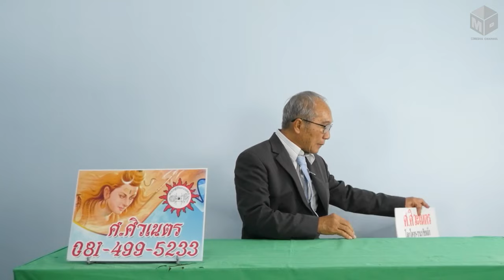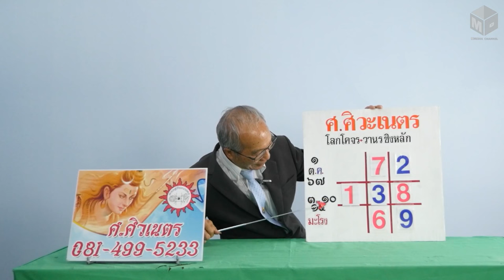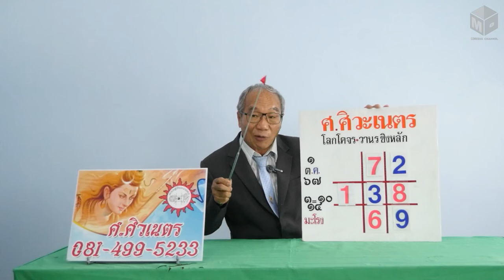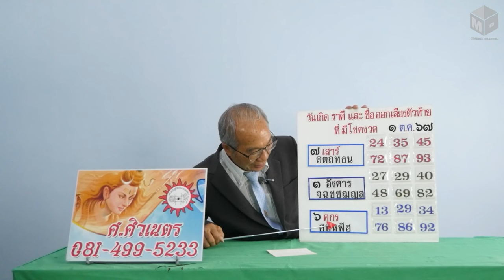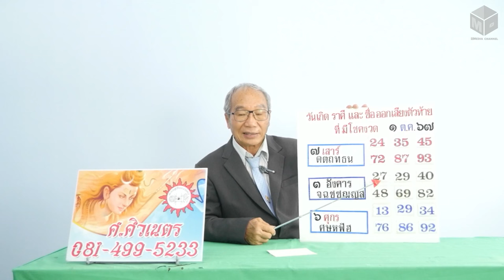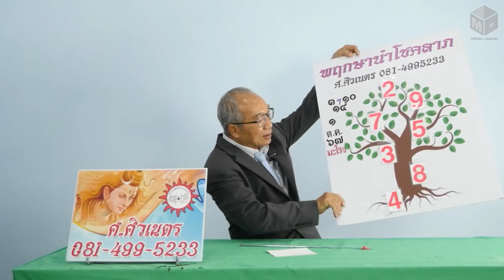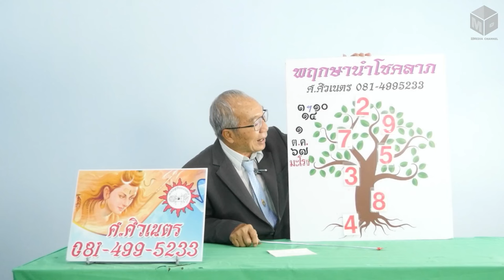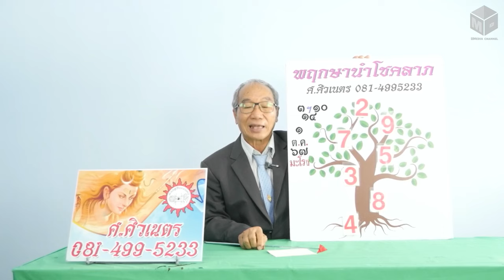โลกโคจรวานรชิงหลัก พฤกษานำโชคลาภ งวดวันที่ 1 ตุลาคม 2567 | อาจารย์ ศ.ศิวเนตร